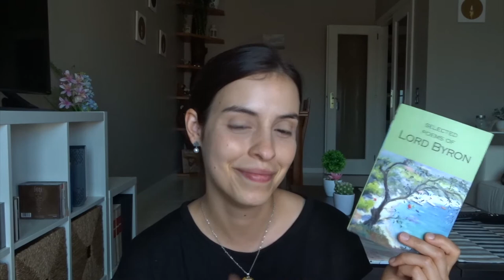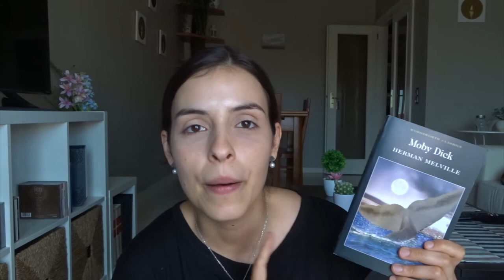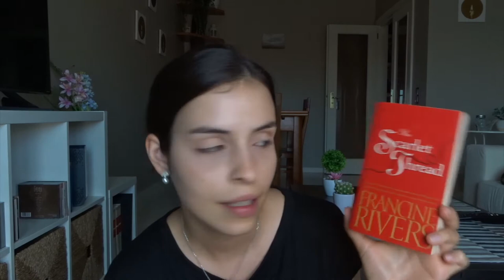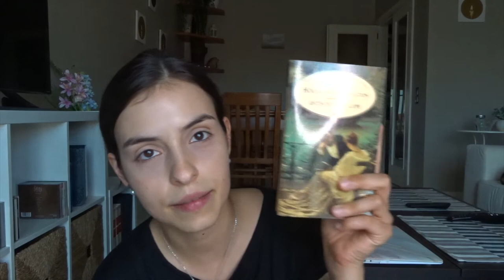Book Fair Haul 📚💸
In which I show you all the books I got at the annual book fair in Porto!

✨Books mentioned:
Selected poems of Lord Byron
The Karamazov Brothers by Fyodor Dostoevsky
Moby Dick by Herman Melville
The Rainmaker by John Grisham
The Scarlet Thread by Francine Rivers
Doctor Throne by Anthony Trollope
Framley Parsonage by Anthony Trollope
The Small House at Allington by Anthony Trollope